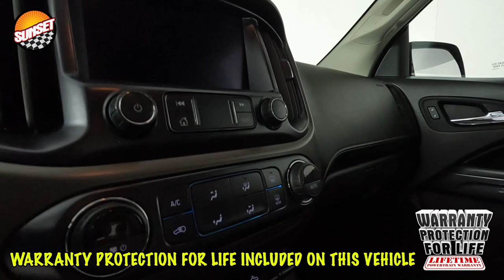2021 GMC Canyon Truck 1GTG6FEN5M1273424